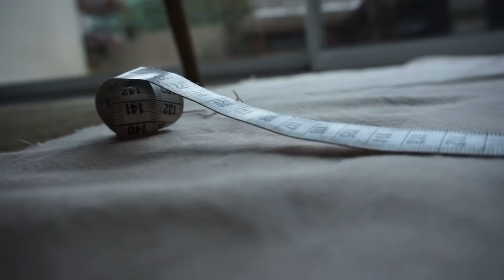TUTO : Coudre une jupe demi-cercle ✂️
Ma machine à coudre: Pfaff Passport 2.0
Ma surjeteuse : Pfaff Hobbylock 2.0

Dans cette vidéo je porte la robe Burda 6401 à laquelle j’ai rajouté un volant, cousue dans une ancienne nappe en coton !

L’article de blog qui m’a beaucoup aidé dans la réalisation de cette jupe

- PRISE DE MESURES -

EXEMPLE 1 : Vous avez un tour de taille de 70cm

70cm + 2cm (d’aisance) = 72
72 / 3,14 = 22,9 cm
Le rayon du premier petit cercle de votre jupe sera de 22,9cm.

72cm + 2cm = 74cm
La longueur de vos pièces de ceinture sera de 74cm. Vous choisissez ensuite librement la hauteur.

Vous souhaitez une jupe de 50cm de long.
50cm + 22,9cm = 72,9cm
Le rayon du deuxième cercle (le plus grand) sera de 72,9cm (ajouter quelques cm pour l’ourlet si besoin).

EXEMPLE 2 : Vous avez un tour de taille de 95cm

95cm + 2cm (d’aisance) = 97cm
97 / 3,14 = 30,9 cm
Le rayon du premier petit cercle de votre jupe sera de 30,9cm.

97cm + 2cm = 99cm
La longueur de vos pièces de ceinture sera de 99cm. Vous choisissez ensuite librement la hauteur.

Vous souhaitez une jupe de 75cm de long.
75cm + 30,9cm = 105,9cm
Le rayon du deuxième cercle (le plus grand) sera de 105,9cm (ajouter quelques cm pour l’ourlet si besoin).

METRAGE DE TISSUS NECESSAIRE

Afin de savoir combien de mètres de tissus seront nécessaire, calculez votre rayon de taille (petit cercle) et ajoutez-la longueur souhaitée de votre jupe. Si le total ne dépasse pas 70cm vous serrez en mesure de découper votre jupe au plis comme d’habitude (en pliant votre laize de 140cm en deux). Dans ce cas il vous suffit de commande le métrage correspondant à l’addition de ces deux mesures (rayon de taille + longueur souhaitée).

EXEMPLE  : Rayon de taille de 22cm + longueur souhaitée 45cm = 67 cm
Le résultat est inférieur à 70cm, vous pouvez acheter 67cm de tissu.

Si le résultat dépasse 70cm (ce qui sera souvent le cas) vous devez commander le double du résultat obtenu.
EXEMPLE : Rayon de taille 25cm + longueur souhaitée 65 cm = 90cm
Vous devez acheter 90 x 2 = 180 cm de tissu.

Bisous !